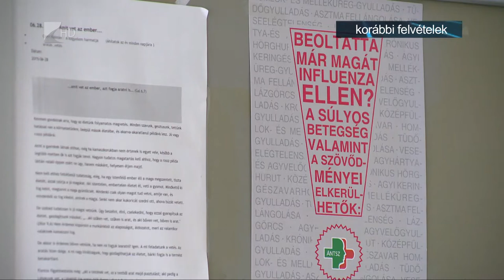35 perc - Javában benne vagyunk az influenzaszezonban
Ha lassan is, de tovább terjed az influenza az országban. Szabolcs-Szatmár-Bereg megyében a legfrissebb adatok szerint egy hét alatt mintegy 40 százalékkal nőtt az influenzaszerű tünetekkel orvoshoz fordulók száma. Hiába tombol a járvány, a vírus elleni oltóanyagra alig van igény.